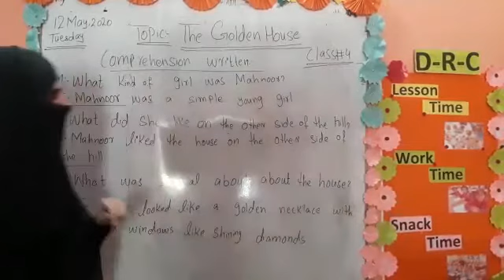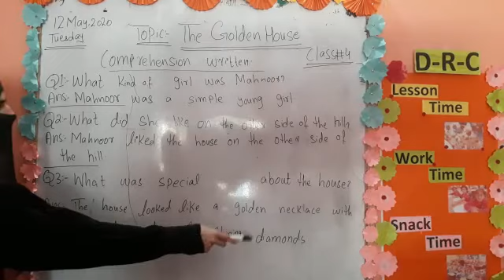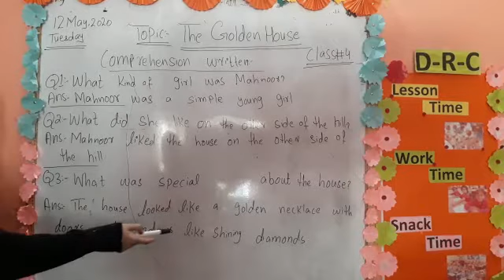The golden house, class four, subject: English